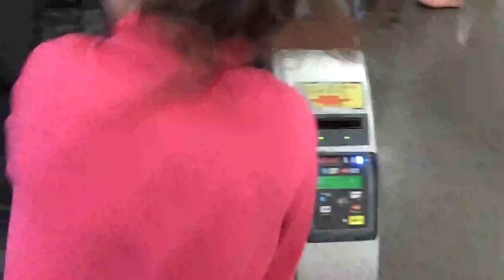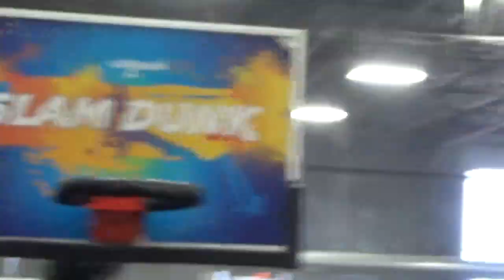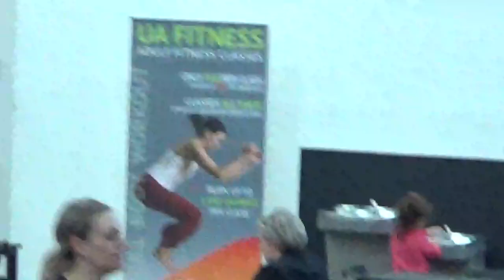SUPER TRAMPOLINE Park, GIRLS Play in Spring Break Day 4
Good Video? Like/Thumbs up & Share!!

EVERY FRIDAY, SATURDAY, SUNDAY, AND WEDNESDAY WE have a new video on my channel where I unbox, review and play different things and I have tons of fun with my sister and the games we play.

If you are new to my channel Welcome LAYA TOYS a fun, funny and cute channel.
I will download a new video every day, each video has different games, Toy Reviews, challenges, cooking and much more fun so make yourself at home at enjoy, to help me with my channel you can SHARE+COMMENT.